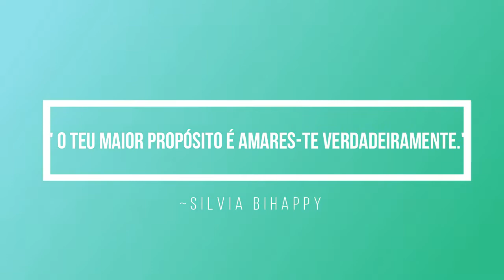Ylang Ylang - O Óleo Essencial da Auto-Aceitação - 12ºVídeo I Maratona de Natal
Os passos para a inscrição:
1º Clicar no site em cima mencionado  e selecionar Compra.

2º Selecionar o idioma/língua e país de residência (Europa se for Portugal)

3º Selecionar o País (Portugal ou outro país).

4º Selecionar "Cliente por atacado" (compras quando quiseres com o desconto de 25% e sem o compromisso de comprar sempre). Não te registes como Consultor de Bem-Estar, porque essa opção é só para quem quer compartilhar ou construir um negócio dōTERRA e receber benefícios financeiros ganhando bônus mensalmente/ordenado. Mesmo que estejas a pensar construir o teu próprio negócio com a doTerra continua com a inscrição como "Cliente por atacado" e depois podemos mudar a tua conta para "Consultor de Bem-Estar", sem problemas.

5º Preenche os teus dados para inscrição como cliente preferencial com desconto de 25%. Escolhe um kit ou os óleos essenciais que quiseres e intuíres e recebe tudo em tua casa.

6º Escolhe os óleos essenciais que desejas mas relembro que a vantagem de comprar um kit é maior, porque oferece e taxa de inscrição (25€ aproximadamente) e outros benefícios (um maior desconto...). No entanto se não quiseres o kit selecionas o item de boas vindas (com a taxa de inscrição de 25€ aproximadamente) e adicionas ao carrinho os óleos que quiseres.

7º Insere o modo de pagamento e a modo de entrega e voilá! Já és membro doTerra. :)

Beijinhos,
Silvia Bihappy :)